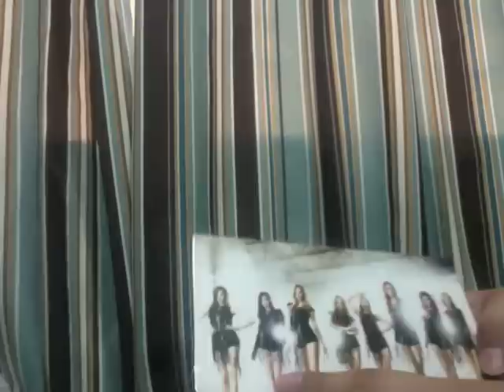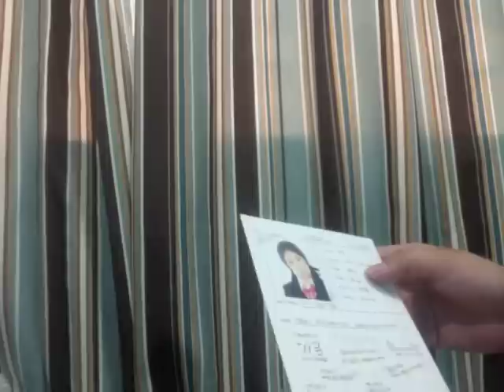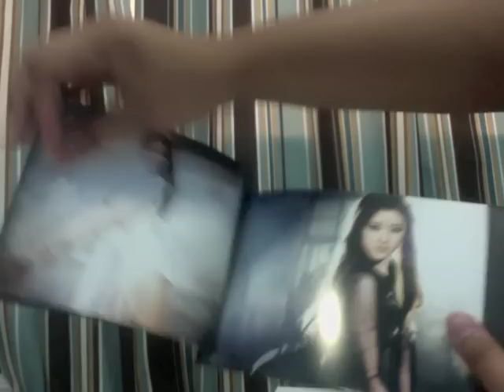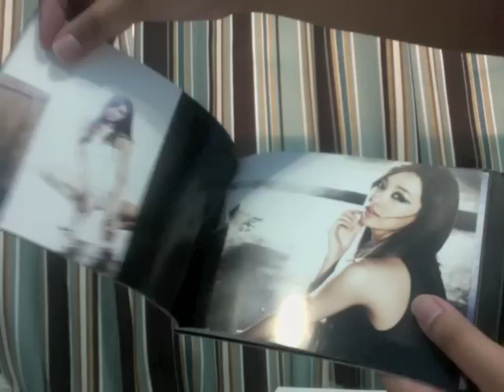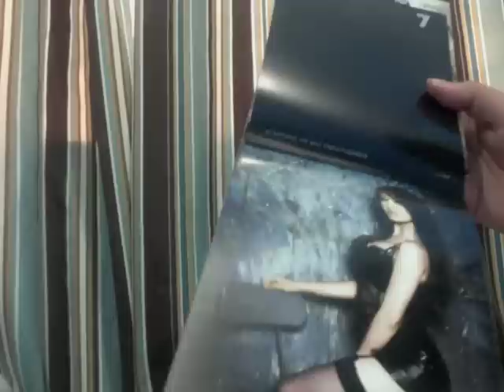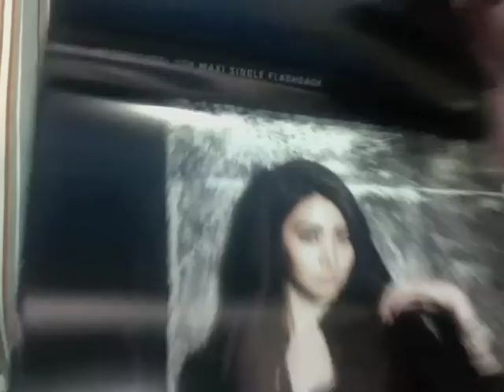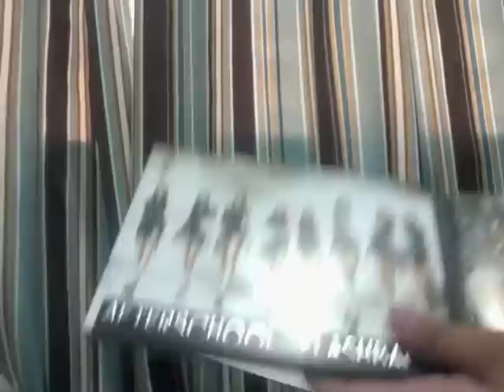After School Flashback Unboxing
After School's newest Korean release! Enjoy!